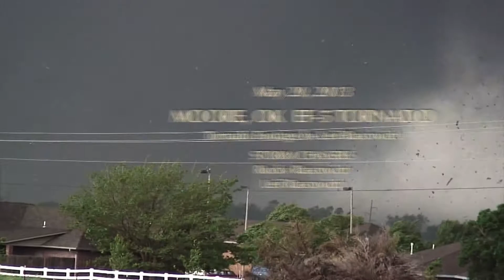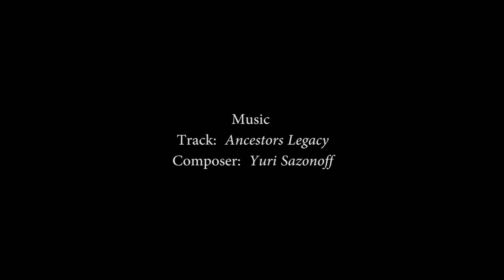Storm Chasing 2013 - The YEAR of EXTREMES - An Exciting NEW RELEASE from TwisterChasers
Our new DVD is ready for pre-order!! The wait is finally over for our new DVD Release for 2013 entitled "Storm Chasing 2013 - The Year of Extremes"!  In the world of Severe Weather 2013 was truly a year of Extremes from the mile wide Bennington, KS EF-4 that remained nearly stationary for an hour to the Moore, OK EF-5 that took a similar path as the 1999 EF-5 to the record breaking 2.6 mile wide El Reno Tornado that changed the face of storm chasing forever.  This DVD has it all! Included are clip feature shorts of the May 26 Spectacular Arcadia, NE supercell, May 1 Coyotes and Lightning, May 27 Extreme Mammatus, along with a time-lapse dash cam piece of the entire El Reno May 31st chase day and the Extended Release of the Oct 4 Wayne/Correctionville Tornado. Our tribute to Tim Samaras, Paul Samaras and Carl Young is a beautifully edited piece by Kathryn Piotrowski of the Rozel, KS tornado and storm chase.

Storm Chasing 2013 - The Year of Extremes offers dramatic footage shot by great names in the storm chasing community - Moore, OK - Rocky Rascovich and his son, Leif...Ryan Thies, Brian Stertz, Rich Thies, Kellie Kruse.  Bray, OK - JR Hehnly.  Bennington, KS - Dustin Wilcox and of course, footage from Jeff and Kathryn Piotrowski.
This years DVD also has Google Earth maps incorporated into the piece for stunning visuals of where the storm chasers were in relationship to the storm, the tornado damage path with before and after damage shots. Another first for this DVD is footage from our ChaserCam™ Copter of damage areas giving a very unique and real perspective of the magnitude of damage left from these devastating tornadoes.